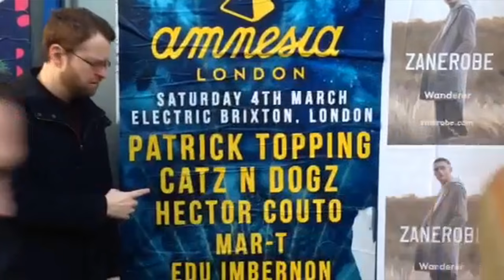Dr Syntax & Pete Cannon - Cats & Dogs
Lyrics - Dr Syntax
Video - Pete Cannon and Dr Syntax

Synth solo done in one take with no midi, it's right...